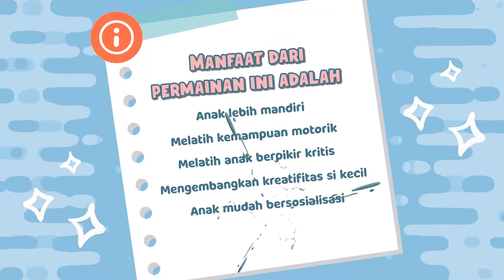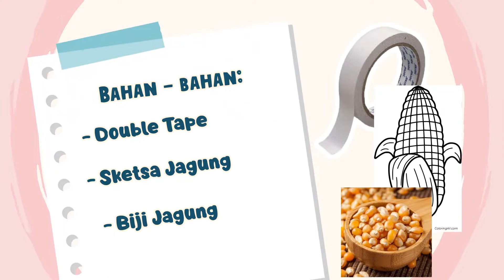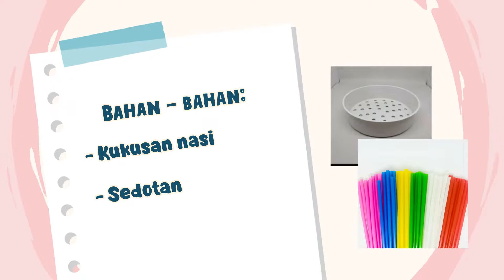MAINAN EDUKASI ANAK LOW BUDGET DAN MUDAH UNTUK USIA 2 TAHUN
Bingung edukasi anak yang super simple pake alat" dirumah?

coba ini deh Pearls, untuk bublewrap bisa banget pake bublewrap belanja diskon online hihihihi. untuk pola gambar bisa ambil di google dan diprint out full keukuran A4 atau sesuai keinginan. Yuk dicoba !!!

Semoga bermanfaat Pearls